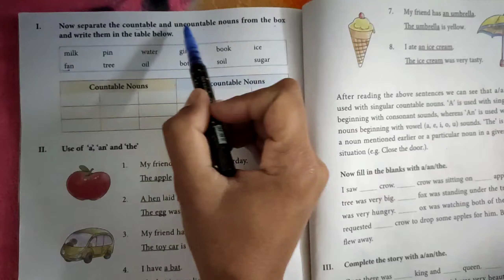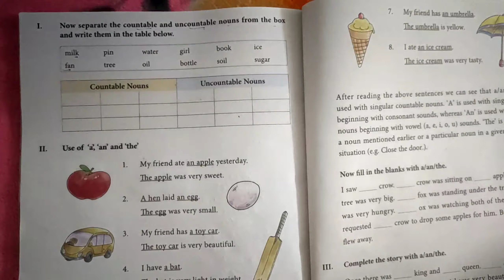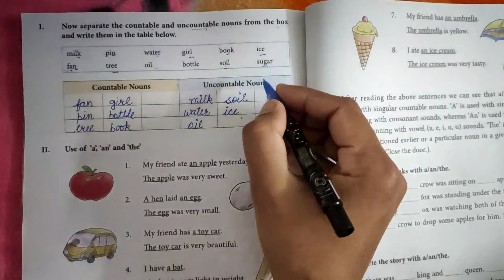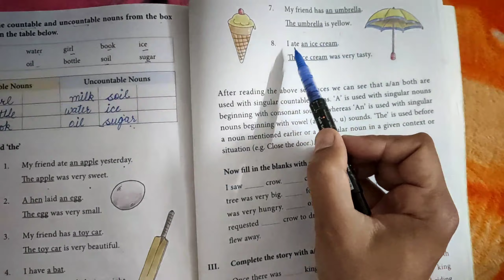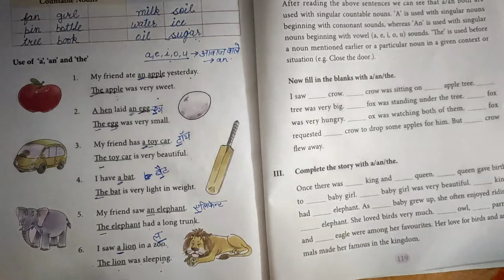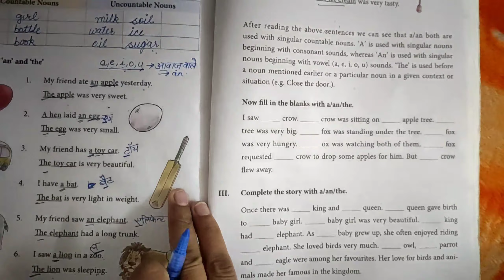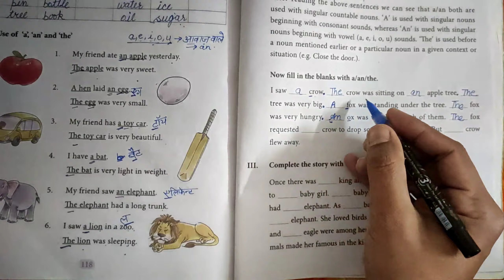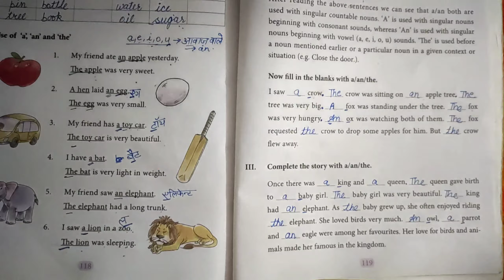Class-3, English,Lesson-12 Means of Transport,Back exercise;Part-2